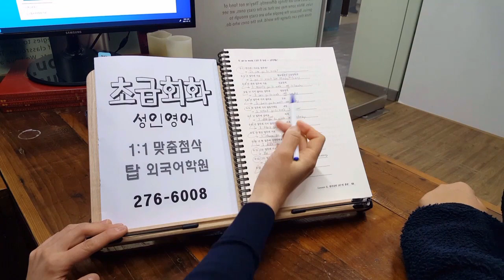전주성인어학원 기초패턴회화 전북대 영어과외 왕초보 파닉스 발음교정 주말반 210117